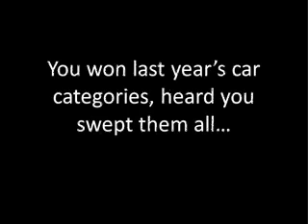Interviews 2007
clips from last year's nationals